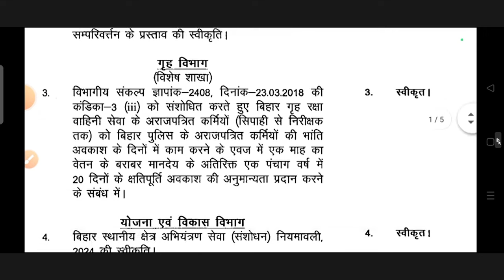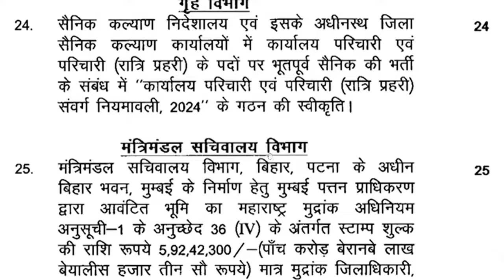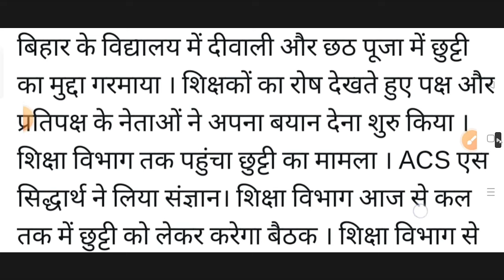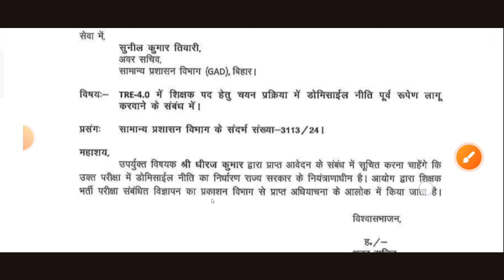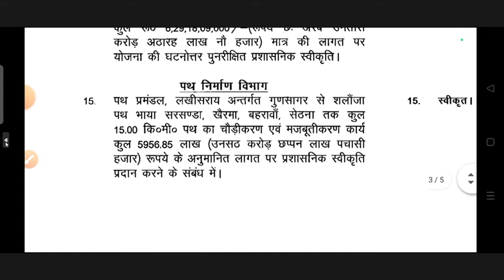नीतीश कैबिनेट बैठक संपन्न बड़ा फैसला दीपावली छठ पूजा छुट्टी में बढ़ोतरी